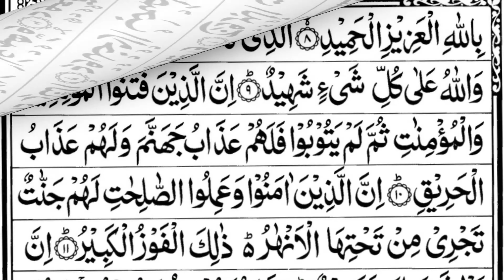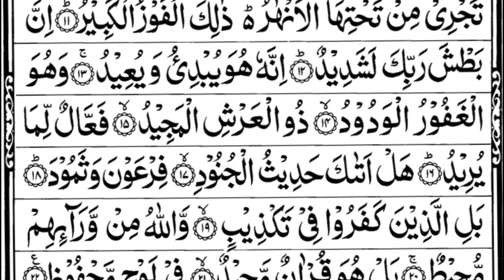Surat Al-Buruj (The Great Star) With Text || 85-سورۃ البروج | Learn Quran From Home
Contents of the Surah

The early Muslim believers of Mecca lived in turmoil especially at the beginning period of Islam. They were always faced with torture; bodily and spiritually, by the pagan Arabs who forced them to leave their Faith. Some of them, the weak ones, succumbed, but, the stronger ones resisted.

This is a Meccan Surah whose main objective seems to be the spiritual strengthening of the believers against that process, and encouraging them to persevere.

Concerning this point, it tells the story of 'the makers of the pit of fire', those who dug some ditches in which they burnt people for their Faith. They threatened them and burnt them, but the true believers did not loose their Faith.

In another section of the Surah, the pagans are threatened with the blazing fire of Hell for the persecution of Allah’s votaries, while the believers are given good news about the gardens of Bliss.

Then, to attract their attention to past generations, it illustrates the story of Pharaoh, the people of Thamud and some other arrogant sects. They lived in such great authority, in the past, that the pagans of Mecca were naught in comparison with them, but they could not stand for Allah’s command and perished. Besides, these examples are for soothing the heart of the Prophet (S) and of the believers.

Finally, the Surah ends wilh an explanation about the greatness and the extraordinary importance of the Holy Qur'an.

On the whole, this is a Surah of resistant perseverance, and patience from the side of the believers against the persecutions of the enemies, amongst which the promise Allah’s victory is found.

The name of the Surah is taken from the oath which occurred in the beginning verse of the Surah.

The Virtue in Studying This Surah
There is a tradition from the Prophet (S) for the virtue of this Surah which says:

"Allah will give reward for the good-deeds ten times the number of all peopie gathered in 'Friday Prayer' and all people gathered on the day of 'Arafah (the ninth day of Zilhajj), to the person who studies this Surah. Its recitation saves man from fears.”

These rewards fit in with the content of the Surah and it is obvious when we consider that: one of the commentaries for the verse:

“By the Witness and the Witnessed”
is 'Friday' and ‘Arafah Day', and that the Surah denotes to the severe perseverance of the early believers against the enemies' persecutions. By the way, it also confirms that these rewards belong to those who study the Surah, then contemplate on it and act accordingly.

The term "Burooj" refers to the 85th chapter of the Quran, which is also known as Surah Al-Burooj. Here are some relevant tags or keywords associated with Surah Al-Burooj:

1. Surah Al-Burooj
2. Quran Chapter 85
3. Burooj
4. The Mansions of the Stars
5. Persecution of Believers
6. Divine Punishment
7. Historical Account of Oppression
8. Faith and Patience
9. Trust in God's Justice
10. Victory of the Oppressed
These tags reflect the themes and content covered in Surah Al-Burooj, such as the historical account of oppression and divine punishment, the importance of faith and patience, and the ultimate victory of the oppressed.

To learn Surah Al-Burooj with Tajweed, it is recommended to seek guidance from a qualified Quran teacher or enroll in a reputable Quran learning institute that offers Tajweed classes. However, I can provide you with some general tips to enhance your recitation with Tajweed:

1. Learn the Arabic alphabet and pronunciation: Familiarize yourself with the correct pronunciation of each letter in the Arabic alphabet to ensure accurate recitation.

2. Study Tajweed rules: Tajweed rules are a set of guidelines that govern the proper pronunciation of the Quran. Some important rules to focus on for Surah Al-Burooj include proper pronunciation of letters, elongation (madd), pauses (waqf), and correct articulation points (makharij).

3. Seek guidance on specific Tajweed rules: Consult a qualified teacher or refer to Tajweed resources to understand the specific rules applicable to different verses and words in Surah Al-Burooj.

4. Practice recitation with a qualified teacher: Regularly recite Surah Al-Burooj under the guidance of a qualified teacher who can correct your pronunciation, help you apply Tajweed rules correctly, and provide feedback.

5. Listen to recitations: Listen to recitations of Surah Al-Burooj by experienced reciters who apply Tajweed rules correctly. This will help you develop a better understanding of proper pronunciation, intonation, and rhythm.

Remember that Tajweed is best learned through practical application and guidance from a knowledgeable teacher. It is also important to approach the Quran with reverence and sincerity, seeking not only to recite it correctly but also to understand its meaning and implement its teachings in your life.